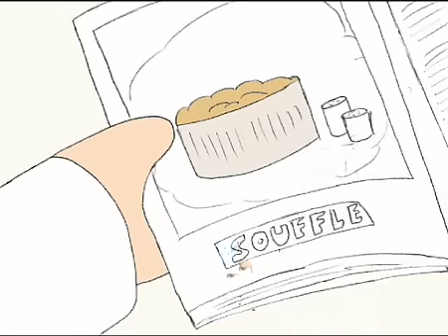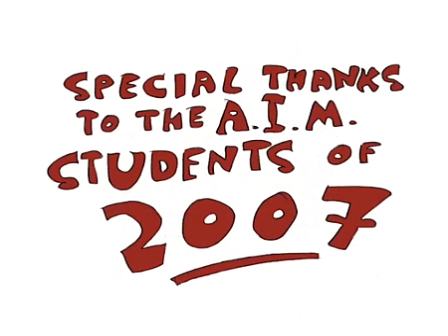Patisserie (Coloured)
A Chef who cannot bear to see his creations get devoured is pushed too far.